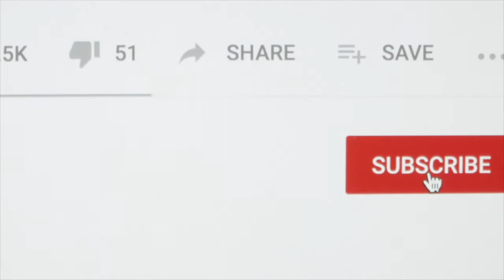МУКБАНГ БРОККОЛИ КОТЛЕТКИ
Здравствуйте
Сегодня Мукбанг кушает Зоя и Тимофей
Приготовила котлетки куриные и брокколи
Да, да мой ребенок обожает броколли😉😆
Смотрите и кушайте вместе с нами.